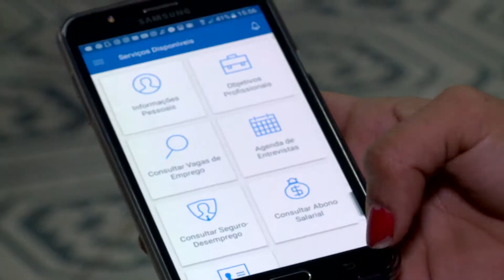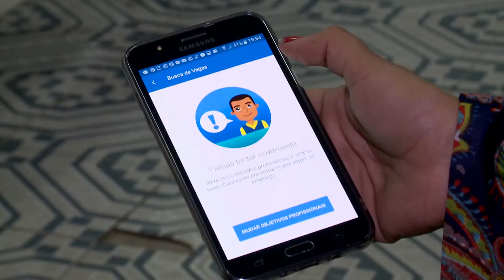(EDIÇÃO 25/11) - Aplicativo Sine Fácil traz facilidades na busca por emprego